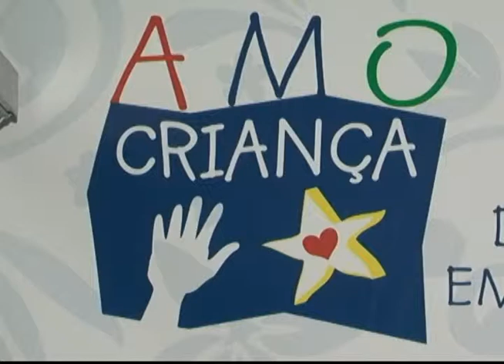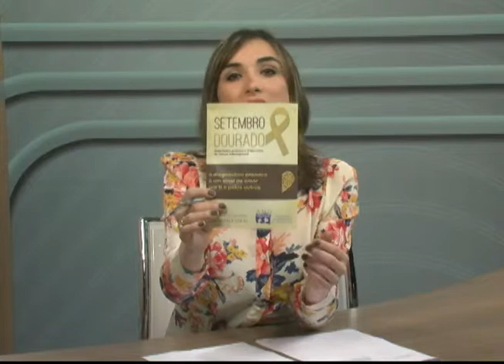TV Feevale Notícias - Setembro Dourado